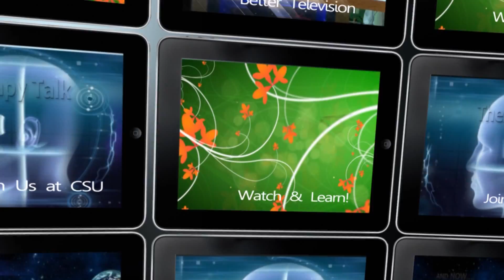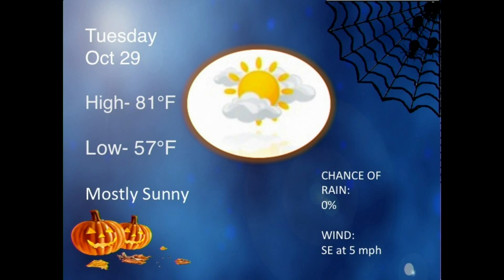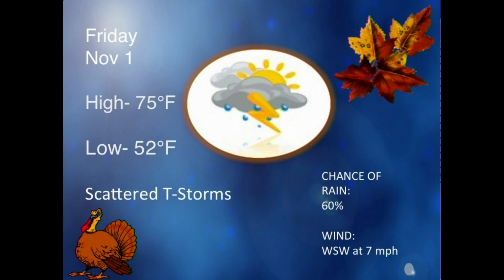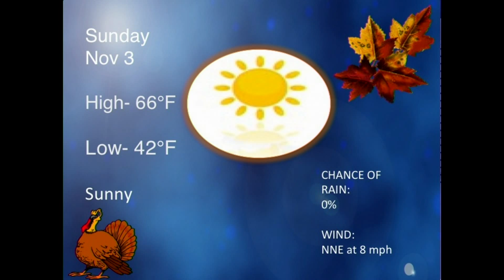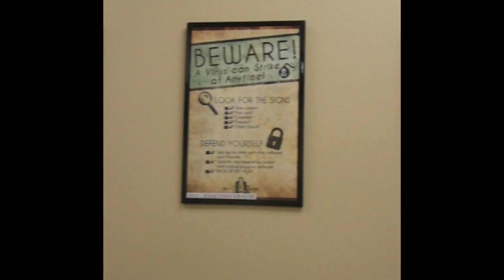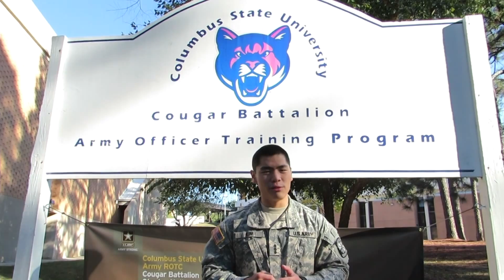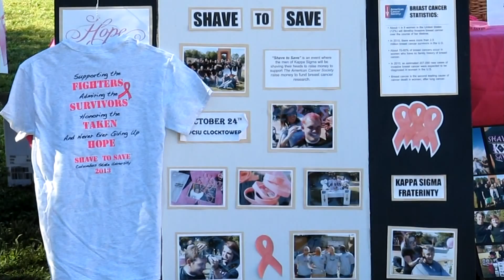news10 28 2014